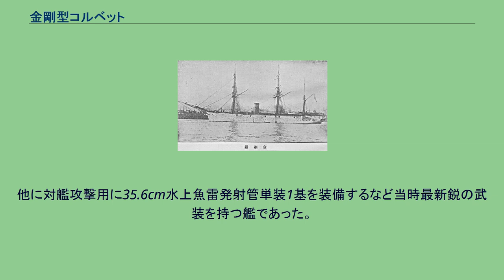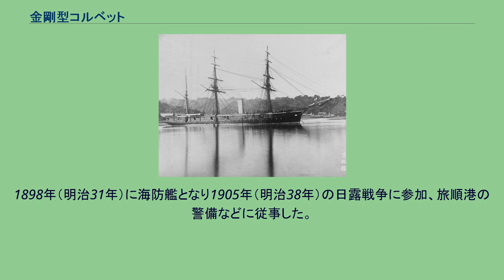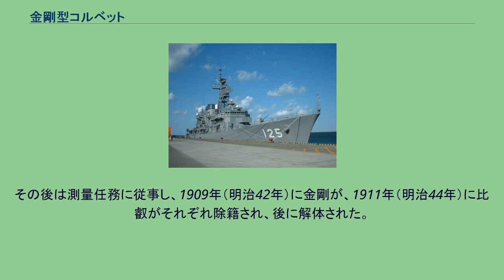金剛型コルベット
金剛型（こんごうがた）コルベットは日本海軍の装甲コルベットの艦級で同型艦2隻。
日本海軍で初めての新造巡洋艦にして舷側装甲を持つ装甲艦でもある。
また両艦はエルトゥールル号遭難事件の生存者をトルコまで送り届けている。
1877年に撮られた「比叡」。
1872年（明治5年）当時、日本海軍の所有する艦船は江戸幕府や各藩から引き継いだ軍艦14隻、輸送船3隻しかなく、多くは練習船として使用され、警備活動に使用できるのは「日進」1隻程度だった。
そこで1875年（明治8年）に日本海軍は海軍省設置後初の海外発注としてイギリスに3隻の装甲艦を発注した。
それが装甲艦「扶桑」と、この金剛型2隻だった。
1880年代後半に撮られた竣工当時の「金剛」。
この頃から白系塗装となった。
金剛型の設計はイギリス造船局長（1867年-1870年在任）も務め、近代海軍の父と言われたエドワード・ジェームス・リードによる。
鉄骨木皮の船体にバーク式帆走用マスト3本と1本煙突を持ち、舷側部に錬鉄製の舷側装甲137mm装甲を貼って防御していた。
艦体内部には長期航海を想定して石炭を排水量の約1/7にあたる330～340トンも搭載できた。
本型はイギリスでの建造であるが兵装にはドイツのクルップ式後装填砲を採用しており、主砲として「クルップ 17cm（24.3口径）」を単装砲架で艦首船首楼に並列配置で2基、艦尾甲板上に1基の計3基を配置、舷側の砲門部に副砲の「クルップ 15cm（25.4口径）後装填型ライフル砲」を片舷3基ずつ計6基を配置した。
他に対艦攻撃用に35.6cm水上魚雷発射管単装1基を装備するなど当時最新鋭の武装を持つ艦であった。
竣工後に近接火器として艦上にイギリスのアームストロング社の「アームストロング 7.6cm後装填型ライフル砲」を2基、フランスのオチキス社の「オチキス 3.7cm速射砲」を単装砲架で4基、ノルデンフェルト社のノルデンフェルト式25mm4連装機砲を4基とノルデンフェルト式11mm5連装機銃2基を装備した。
イスタンブールに到着した「金剛」を描いた絵画。
「金剛」は1878年（明治11年）1月に英ハル・アール社で竣工、「比叡」も同年2月に英ミルフォード・ヘブン社で竣工し、2艦とも5月に日本に到着した。
日本に引き渡し後は警備活動に従事していたが1889年（明治22年）度から1902年（明治35年）度まで少尉候補生の遠洋航海に従事している。
また1890年（明治23年）から翌年にかけて、エルトゥールル号遭難事件の生存者をトルコまで送り届ける遠洋航海を実施した。
日清戦争には両艦とも従軍、旅順攻略戦などに参加した。
1898年（明治31年）に海防艦となり1905年（明治38年）の日露戦争に参加、旅順港の警備などに従事した。
その後は測量任務に従事し、1909年（明治42年）に金剛が、1911年（明治44年）に比叡がそれぞれ除籍され、後に解体された。